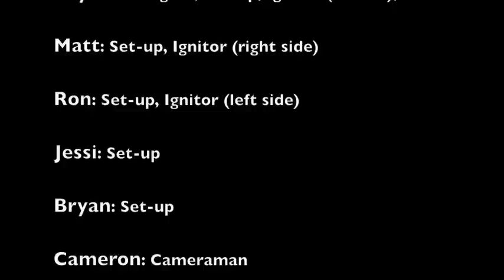Phantom Firework 2011 Staff Show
All consumer fireworks